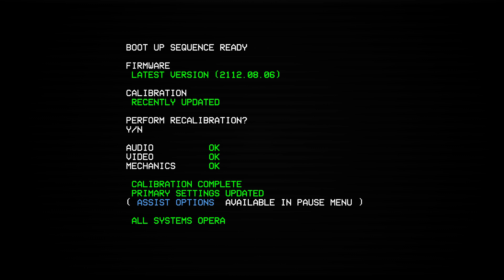JE VAIS TOUT DÉTRUIRE : ultra kill #1